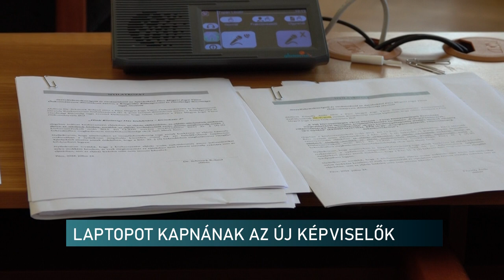Laptopot kapnának az új képviselők - Pécs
A helyi önkormányzati képviselők részére laptopok beszerzését célozta meg a pécsi önkormányzat költségvetési és gazdasági bizottsága. Ebből valamennyi képviselő részesülhetne az új közgyűlés felállást követően.  Azonban bizalmi okokból kifolyólag ezt a polgári oldal képviselője nem támogatta. Bizalmatlanságát érvekkel indokolta, amiért szerinte és frakciója szerint is várni kellene októberig.